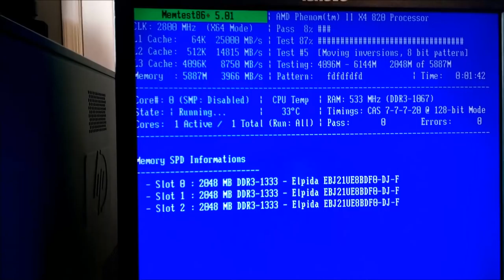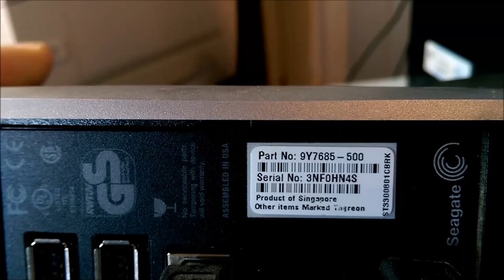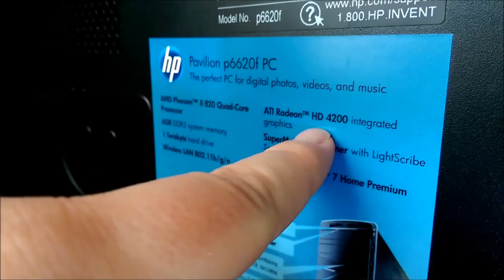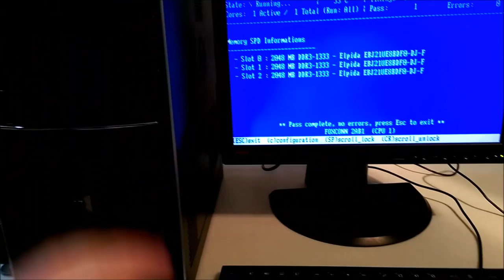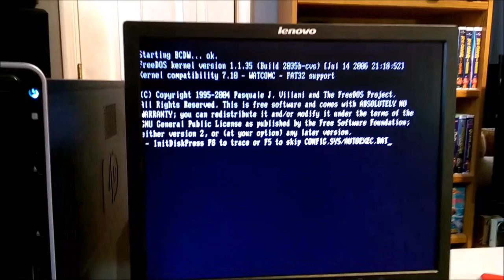Vlog For December 1st 2015 - R I P Kenwood KX-W891